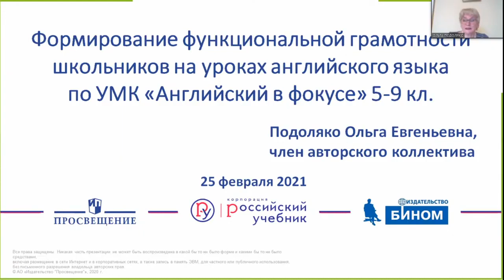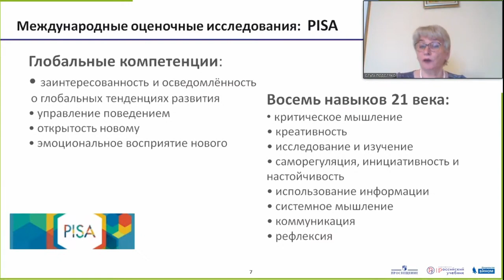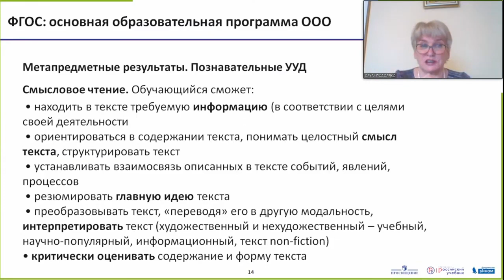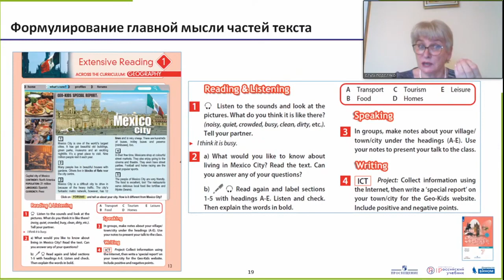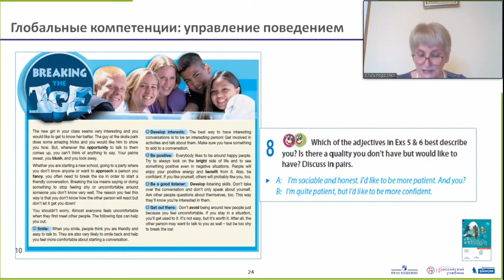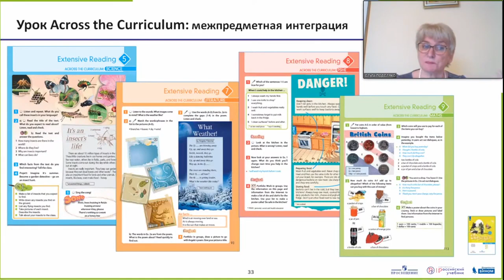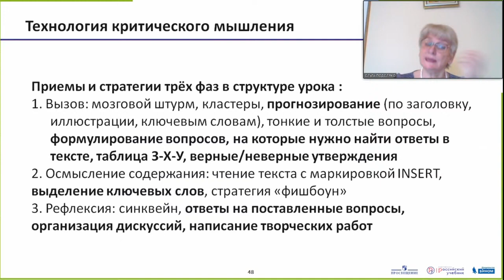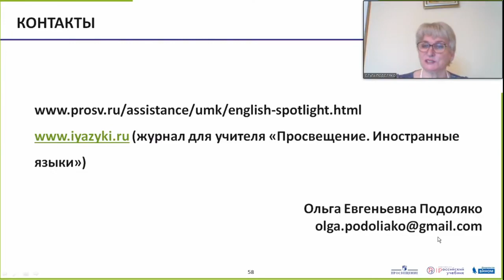ФОРМИРОВАНИЕ ФУНКЦИОНАЛЬНОЙ ГРАМОТНОСТИ НА УРОКАХ АНГЛИЙСКОГО ЯЗЫКА ПО УМК «АНГЛИЙСКИЙ В ФОКУСЕ»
ФОРМИРОВАНИЕ ФУНКЦИОНАЛЬНОЙ ГРАМОТНОСТИ ШКОЛЬНИКОВ НА УРОКАХ АНГЛИЙСКОГО ЯЗЫКА ПО УМК «АНГЛИЙСКИЙ В ФОКУСЕ»

Подоляко Ольга Евгеньевна
автор линии УМК «Английский в фокусе» для 5-9 классов

Формирование функциональной грамотности -  одна из важнейших задач современной школы. Это способность человека вступать в эффективные отношения с внешней средой, решать практические задачи в повседневной жизни, используя полученные на уроке знания и умения. На вебинаре будет рассмотрен ресурс УМК «Английский в фокусе»  для формирования функционально грамотной личности: работа с информацией, смысловое чтение, использование реальных фактов при моделировании речевых ситуаций и многое другое.